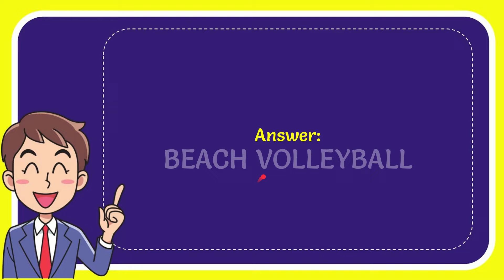Misty May-Treanor and Kerri Walsh Jennings won three gold medals in what?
Misty May-Treanor and Kerri Walsh Jennings won three gold medals in what? NEW VIDEO#